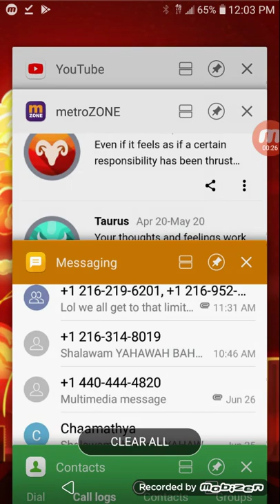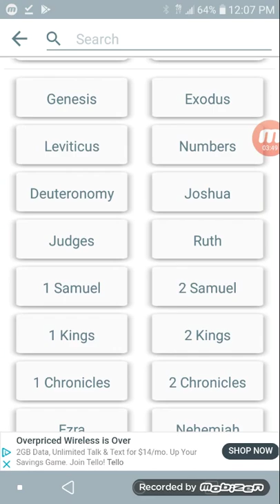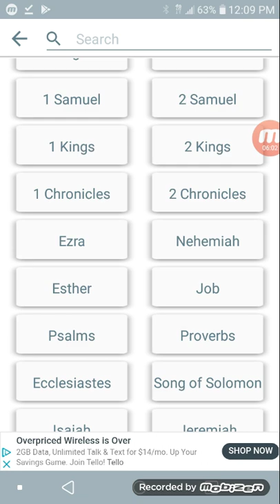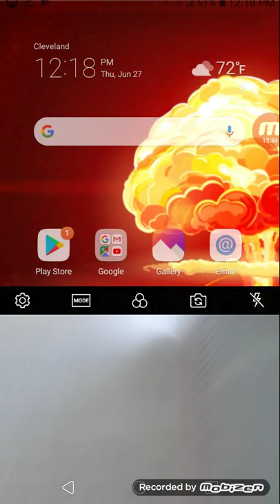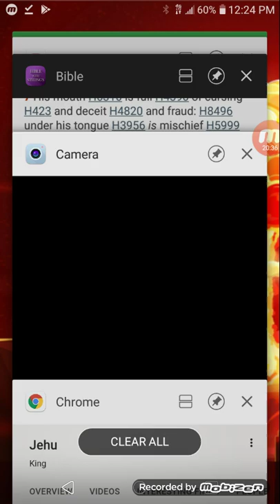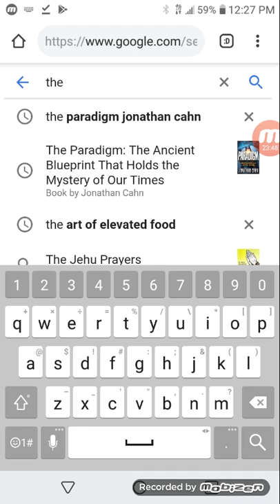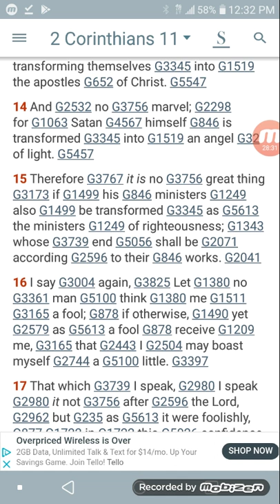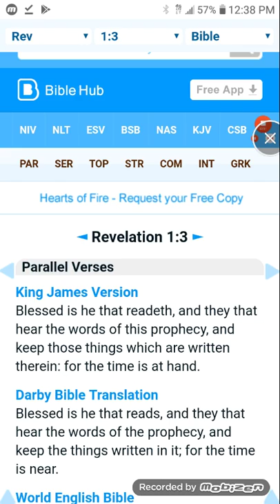For such are false apostles, deceitful workers